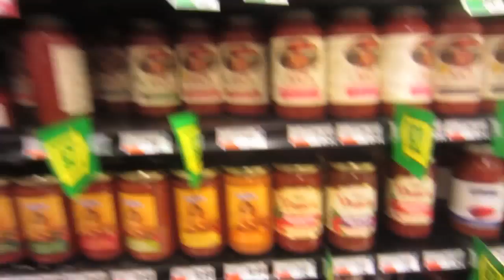SHOPPING SPREE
Mailing address:
OURCRIB